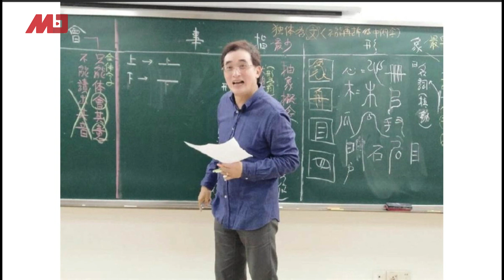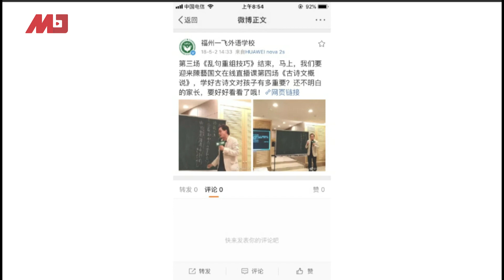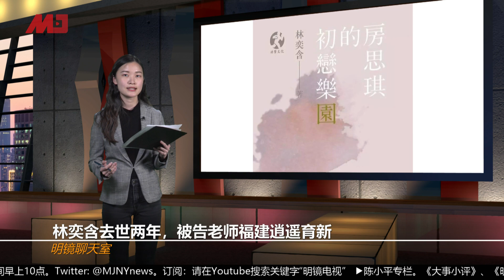美女作家林奕含去世两年，被告老师逍遥育新，这个世界究竟怎么了？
因涉入台湾女作家林奕含自杀一案而备受争议的补习班老师陈星，近日被爆出在福建一所学校教书。外界突然回想起来，林奕含自杀一案似乎仍然没有找到原因。

两年前，林奕含的性侵案子因为没有找到确凿证据，全案撤诉；外界却忘记不了林奕含爸妈对曾经性侵自己女儿的元凶的控诉。

林奕含因为写过“未成年少女爱上性侵犯”的《房思琪的初恋乐园》而进入公众视线，外界纷纷觉得这本书就是她亲身经历的影射；然而，不少人也留意到她长期备受精神疾病折磨，服药多年，常常与自杀念头作斗争。

今天的节目里面，三位主播讨论了台湾跟韩国的性侵悲剧，以及他们带来的社会影响；当今社会对精神病群体的看法，是否仍然过于消极？

主持人：卓娴@MJTVBianca、薇仁@WSTVCarol、梁峻@MJTVDaniel。